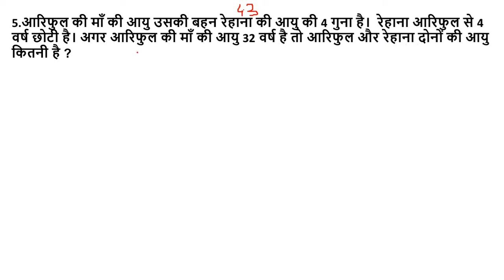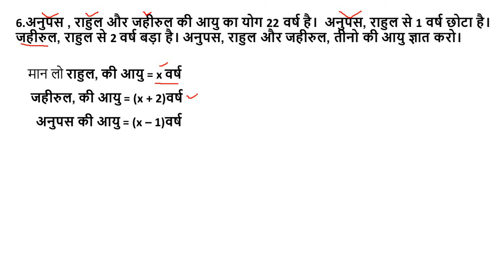सरल समीकरण | Class-7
1.अनुपस , राहुल और जहीरुल की आयु का योग 22 वर्ष है।  अनुपस, राहुल से 1 वर्ष छोटा है। जहीरुल, राहुल से 2 वर्ष बड़ा है। अनुपस, राहुल और जहीरुल, तीनो की आयु ज्ञात करो।

2.अनुपस , राहुल और जहीरुल की आयु का योग 22 वर्ष है।  अनुपस, राहुल से 1 वर्ष छोटा है। जहीरुल, राहुल से 2 वर्ष बड़ा है। अनुपस, राहुल और जहीरुल, तीनो की आयु ज्ञात करो।